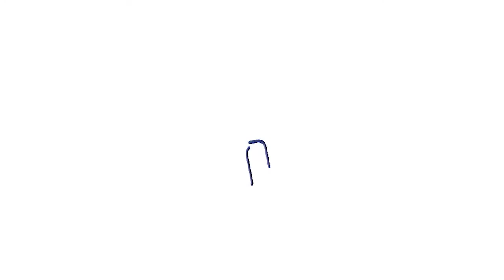Strategic Thinking Conversation with Tom Garrity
As a growth and transition specialist serving family businesses, Tom helps owners and their leadership teams uncover solutions to the complex and often emotionally‐-charged challenges inherent in a family business that can undermine a healthy culture.

Tom began his career in customer service with Larson Manufacturing, a family-run building materials company. He was promoted to East Coast Logistics Manager, and then later served as a Territory Sales Manager. During his 11-‐year tenure, the company grew from $20,000,000 to well north of $200,000,000. He moved on to become the president and CEO of two other family-owned manufacturing companies.

Tom’s extensive business development experience, broad leadership positions and practical financial analysis background became the foundation for Compass Point, launched in 2003, His clients know him for asking the right questions, listening, and getting their teams on the same page to build companies of value and transferability.

When he is not in the trenches with his clients, Tom enjoys golf, tennis, hanging out with his family, and a fall afternoon watching college football.